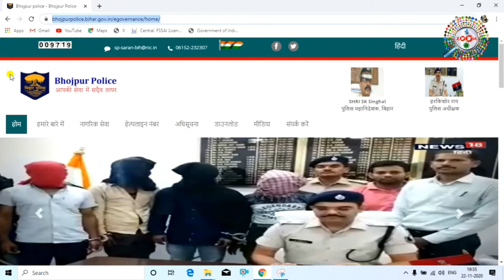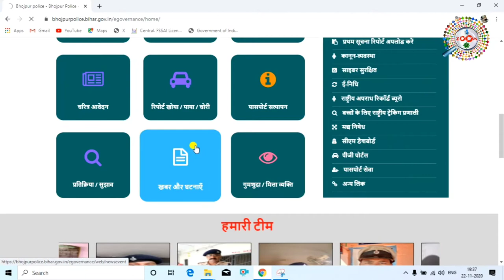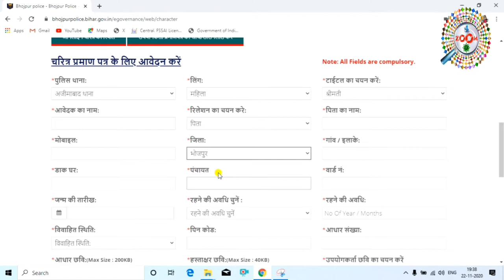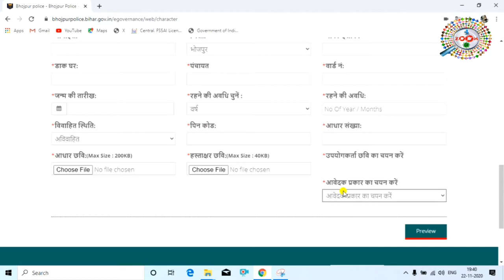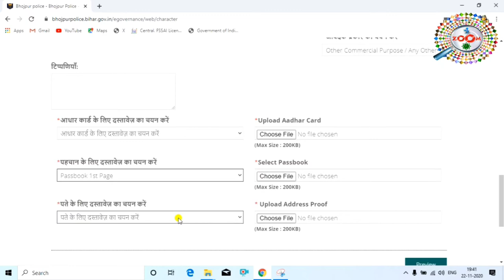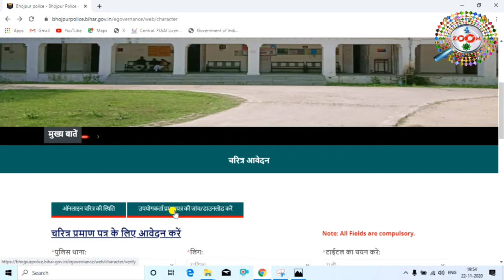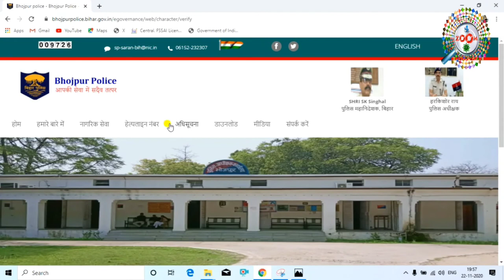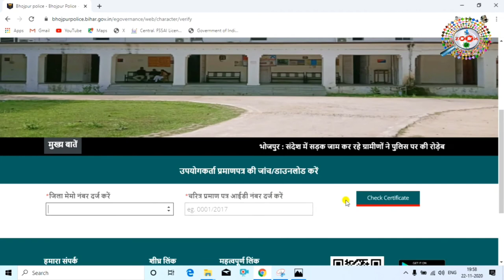Character Certificate Online Apply in Bihar सभी जिलो के लिए 👈 bihar character certificate online ✌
in this video i have told about How to apply for bihar character certificate online in 2021 step by step. Bihar RTPS Service has launched application for online character certificate. If you want to make character certificate online now you can apply online through bihar RTPS Service

Bihar Govt is giving facility for Character Certificate Online. Now you can apply for Character Certificate Online and Download Character Certificate Online. You can also check status of Character Certificate.

tags for reference : bihar character certificate online apply,bihar character certificate kaise banaye,bihar me character certificate kaise apply kare,kaise charit parman patr banaye,chatri parman patr kaise apply kare,character certificate kaise apply kiya jata hai,kaise charicter ke liye apply kare,how to apply bihar character certificate,how to apply delhi certificate certificate,how to apply up character certificate,how to apply mumbai character certificate,how to apply maharstra character certificate,character certificate ke liye kaise apply kiya jata hai,kaise character certificate ke liye apply kare,character certificate kaise banwaye,character certificate ke liye  apply kiya jata hai mobile se,chatri parman patr kaise banwaye,charit parman patr kaise apply kare,character certificate ke liye kaise registration kaise kare,computer se character certificate ke liye kaise apply kare,laptop se character certificate kaise apply kare,character certificate kaise bnata hai online,character certificate kaise banwaye,registration kaise kare character certificate ke liye,kaise apply kare certificate certificate ke liye,bihar me charitr parman patr ke liye kaise apply kare,kaise apply kare charitr parman patr ke liye,kaise character certificate online apply kiya jata hai,character certificate bihar,zoom,taza khabar,engineer raza,engineerraza,charitr parman patr,kaise charitr parman patr apply kare bihar me,kaise charitr parman patr apply kiya jata hai,how to apply charitr parman patr bihar,charitr parman patr in hindi,kaise banwaye character certificate,character,certificate,bihar me character certificate kaha banta hai,kaise apply kiya jata charitr parman patr,kaise apply kiya jata character certificate ke liye,kaise banwaye character certificate bihar me,kaha banta hai character certificate,kaise registration kare character certificate ke liye,charitr parman patr,character certificate up,character certificate dekhi,character crertificate maharashtra,character certificate bihar

Engineer raza